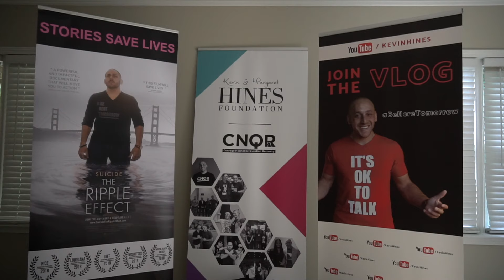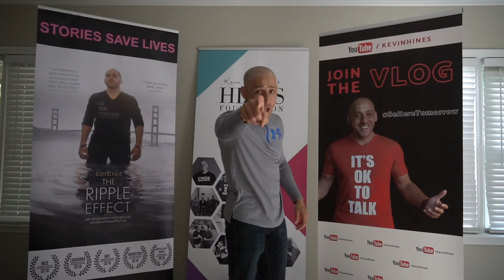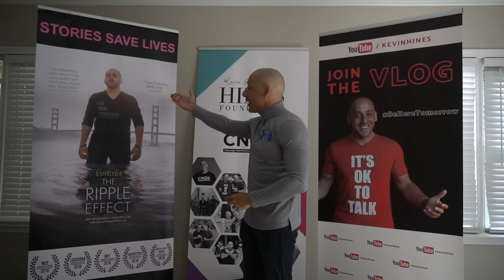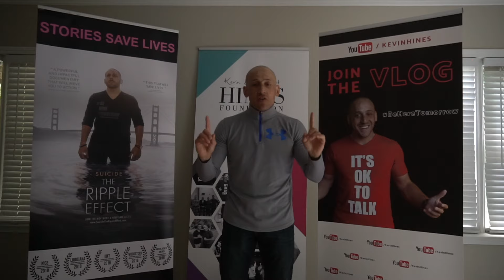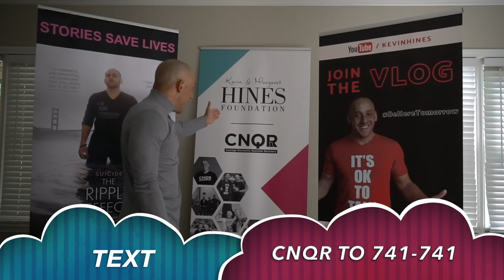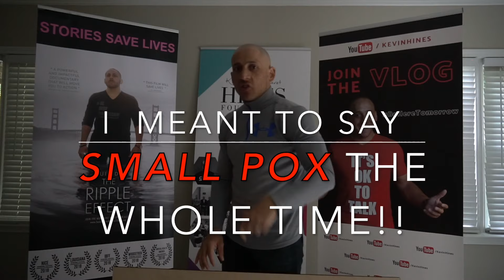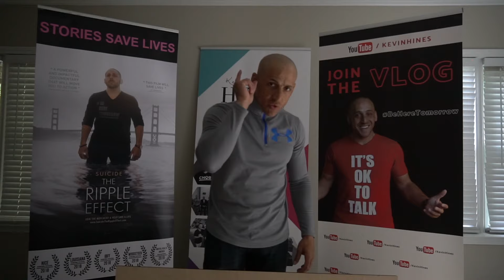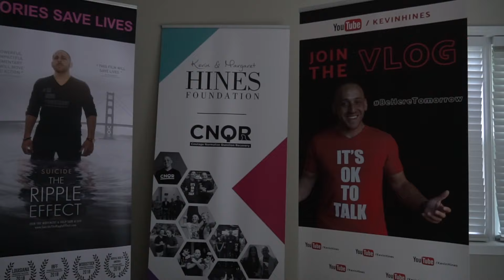ANNOUNCING Our NEW Traveling PODCAST 🎙 Mental Health Marvels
ANNOUNCING our NEW traveling PODCAST

Text: CNQR to 741 741 (Crisis Text Line Services - USA Only)